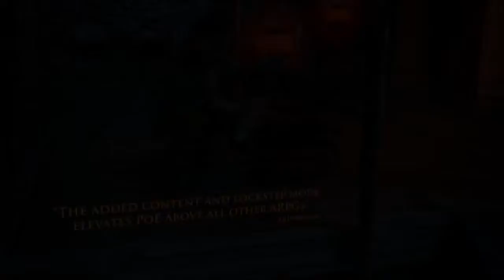Path of Exile The Awakening Trailer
The Awakening launches on July 10. Be there.